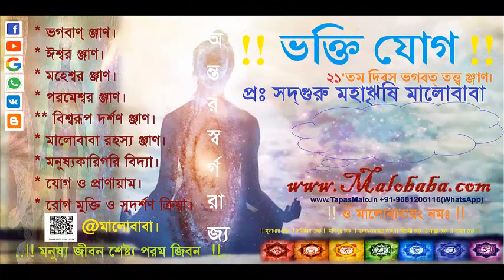শক্তি যোগ স্মৃতি ও চুলের গুরুত্ব কি Humonology Development By: SadhGuru Maharishi Malobaba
আপনার স্মৃতি শক্তি বৃদ্ধির কি ভাবে করবেন। বৃন্দাবন কি? আপনাদের সন্তানের স্মৃতি কিভাবে বৃদ্ধি করবেন?
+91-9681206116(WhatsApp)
১। আপনি যদি নিজের স্বরূপ দেখতে চান যোগাযোগ করুন।
২।জন্ম-প্রজন্মের ঞ্জান।
৩। বিনা বিমান যান ছাড়া আকাশে ও মহাকাশে ভ্রমণের ঞ্জাণ।
৪। দেবতা হইবার ঞ্জাণ।
৫। মালোবাবা মন্ত্রঃ যন্ত্রঃ ও দীক্ষা-শিক্ষার ঞ্জাণ।
৬। বর্তমান বিঞ্জান ও ভারতীয় আধ্যাতীক বিঞ্জানের ঞ্জাণ।

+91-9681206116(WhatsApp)